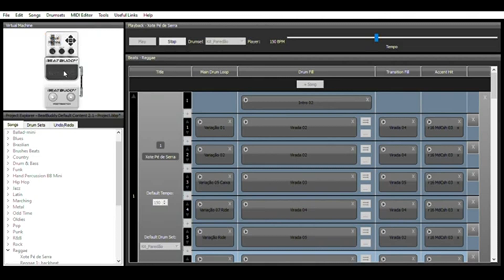BeatBuddy Xote Pé de Serra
Esse é o Xote Pé de Serra pro pedal BeatBuddy
Ritmo Programado por mim Aqui No No-Ral HomeStudio.
Também quer seu Ritmos e DrumSets Personalizados  ?

Manda um salve nos Comentários.